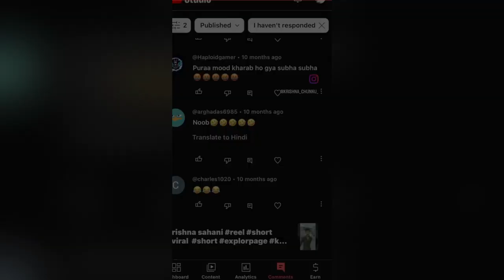Krishna.3229 - Dil ka junoon | Rap | officials music video Kk bhai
Dil ka junoon |Rap KK rapper official Krishna.3229

The singer by KK rapper official
And actor by krishna sahani
Or camera 📷 man bay Akshat sharma …
Rap song song rap new rap

Padhiyar.

➟ Viola’s Played by : Sushil Varma ,Sanjay Varma ,Dharmendra jawda ,Jitendra jawda ,Mohan Goyal ,Chander Makwana, Prabhat Kishore ,Sandeep Thakur.

➟ Percussions & Side Rhythm played by : Satyajit Jamsandekar
➟ All Live Strokes Played By : Tapas Roy
➟ Song Recorded @ Studio 504 By : Rahul M Sharma & Asst. by Samir Dharap
➟ Javed-Mohsin’s Assistant : Subodhh Sharma , Abdulla Khan , Sameer K Royal.
➟ Shreya Ghoshal’s Vocals Recorded @ wow&flutter studio by Mr. Tanay Gajjar
➟ Vishal Mishra’s Vocals Recorded @ Vishal Mishra’s studio
➟ Vocals conducted by Subodhh Sharma
➟ Javed-Mohsin’s Legal Advisor : Rohini Vakil ( Consulta Legal )
➟ Special Thanks : Lijo George
➟ Mixed & Mastered By : Eric Pillai @FSOB Studios
➟ Assistant Mix Engineer : Michael Edwin Pillai

➟ Singer : Lata Mangeshkar & Shabbir Kumar
➟ Lyrics : Gulzar

🎬 Video Credits:

➟ Director : Dhruwal Patel & Jigar Mulani
➟ Starring : Rohit Zinjurke & Nimrit Ahluwalia
➟ Dop : Dhruwal Patel,
➟ Production House : The 2 Studios,
➟ Executive Producer : R. C. Rana,
➟ Line Producer : Abdul Vahid
➟ Assistant Director : Shehzaan Khan
➟ Dop Associate and Focus Pullar : Manoj r. Yadav
➟ Steadicame : Akshay Paunikar
➟ Light Gaffer : Rahul Yadav
➟ Production Controller : Anukul Sukla
➟ Editor : Pankaj Sharma
➟ DI Studio : DreamTone
➟ Colourist : Prashant Dhotre
➟ Online vfx : Kiran Bhoir
➟ Sfx : Rudra Oza

➟ Jodhpur Team:
➟ Line Production : Team 24 FPS
➟ Line Producer : Jas Lamba
➟ Production Team : Dinesh Jakhar, Dusyant Singh & Amjad Khan
➟ Juniors : Rais Khan
➟ Art Director : Rizwan Khilji & Team
➟ Costumes & Styling : Sonal Gaur & Shweta Raghuvanshi
➟ Makeup & Hair : Pankaj & Team
➟ BTS : Jatin Rao, Neeraj Saini
➟ Drone :  Aseem
➟ Nimrit’s wardrobe : Turpai
➟ Spot : Sunil & Team

➟ Nimrit Team:
➟ Hair: Pooja Das dil ke me raj khol du aaj baa te jo kar naa jo huy mere saat
Bari bari mene sab ko aaj maya sab ne dhikyi sali apni aukart jindgi se aab tak jo bhi mene shikavo hi mene likha dil or dimag meli mene
 Ek baat betha gindgi me kuch kar ke dhikana
Hai varna khud ko hai mitana aan ….
Chara pe jhuti hasi rakhta 4 sal rap game me safar baki rakha din raat kari mene duniya ki de kar dhaka ye duniya forad hai ye duniya forad hai bhai tere ki kite ki report hai dil mera saf man me naa koi khot hai ek taraf mot ek taraf khai beecho beecho tera bhi baat karu jindgi ki gindgi me thokare bhi bhout kaaai wase to jaati dusmani nahi mari kisi se khud hai hai khid kibladi kam jobhi kar vaape chas kar koi bhi kam mene marda nahi lagi muje nahar par mene lagabaya jhara nahi game jabhi khala vaape geet ke hi aaya kabhi me hara nahi jo bhi hu apne dam pe hu liya mene kisi ka saharan nahi liya mene kisi ka sahara hai ye sale meri hakikat se vaakit nahibine mere bare paat kya hai suru se hi shoch badi rakgi asi ni bana me mar sahi bachapan se mar sahi
Laye barely se jhumka rumhara
Ek pal ke liye hi i kk spii an
Lala lori :fazi lpuria ft deep
I promise {dedicate papa
Sidhu moosewala mashup hai
My first sad vlog
New rap song mc stan
Badsha — sanak (official video)
Beta kya kar taa hai? —A king of vijay dk lockup no 4thr
Mj star 9 August-valiya news
Agency—talha anjum |rap deet
Miya bhai hyderabadi silsila ye chacha kaa ye
Ye bol taa hai company
Kya bol ti hai company
….. insan ban sanskari
Designer remix dj shadow
Rao sahab Elvish yadav official song kya bolti hai company
Reelvideo
Amibanta
Most wanted
 Kya bolti Company
Bolti company kya
Kya bol ti compan
Rx100 mc gawta
Rx hundrad
Rx100
Hadrabadi rap song
Hadrabadi rap
haderabadi rap song